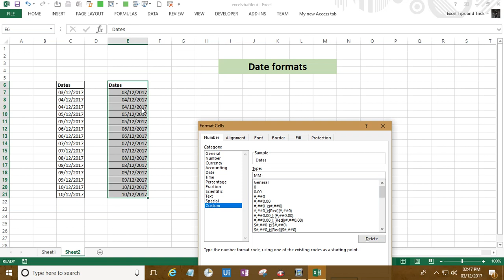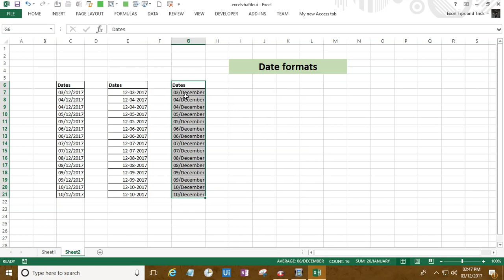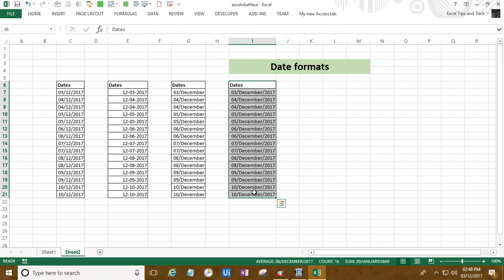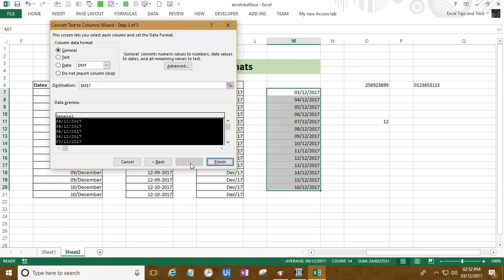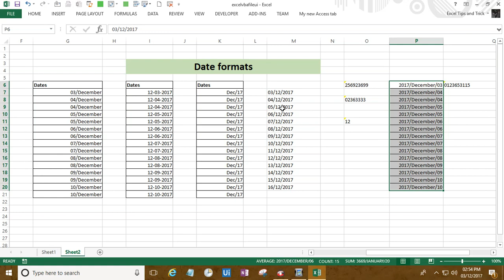Excel Date format how to change